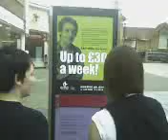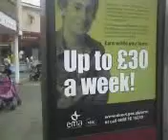Rosie Potter And The Phonebox Of Sex Change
when rosie and sam stumble acroos the legendary phonebox of sex change, they cant resist trying it out
rosie as rosie
sam as sam
charlie as hermione
siantelle as sam
charlie as rosie
michael as seamus